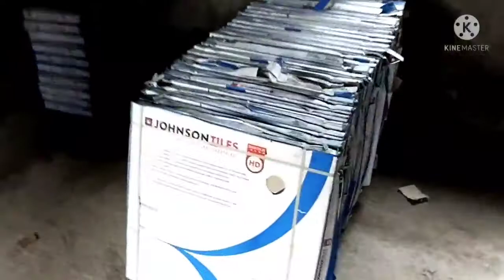কেন আজ আমরা এতই আনন্দিত?😊😊😊😊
Hello guys,
My name is Rajdeep and Welcome back to our New video.
                                   Informative video
                              Only for Youtube creators

I hope You watch this videoes when you are Free.

So freinds, bye bye👋👋